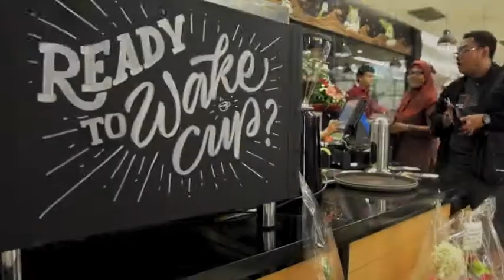Wake Cup Mall Moro - Purwokerto Grand Opening Promo Video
Here is a promo video of the Grand Opening of the first Wake Cup in Purwokerto at Moro Mall!  This video was played in Rajawali Cinemas big screen right before the main feature.